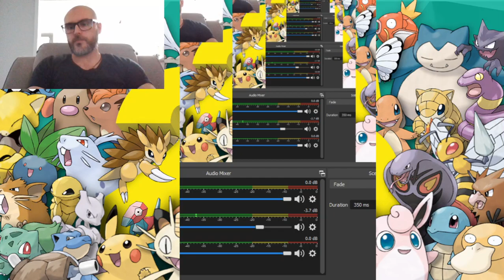3 8 Connect